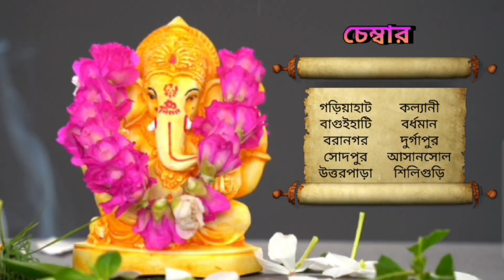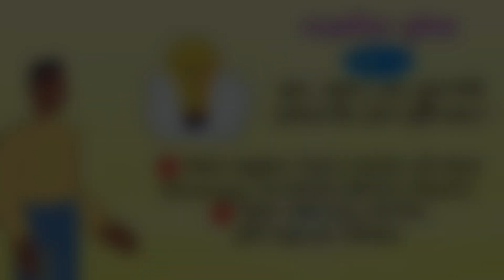17 জানুয়ারি 2023 ♈♉♊♋♌♍♎♏♐♑♒♓ আজকের রাশিফল / Vastutips /📞 /9830975289